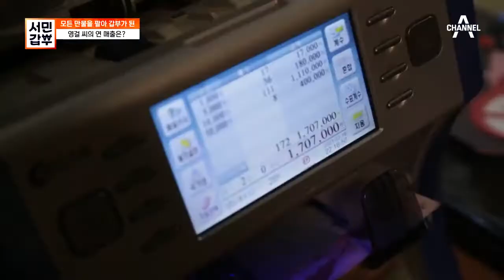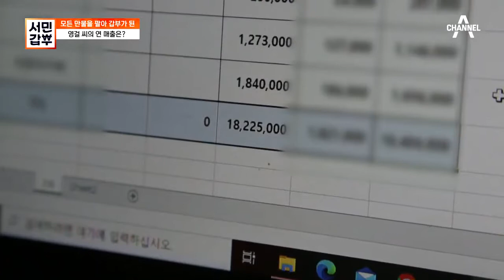＊경매사 갑부의 새로운 도전!＊ 그에게 새로운 날개가 생겼다? | 독한인생 서민갑부 325 회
인터넷 방송에 도전하는 경매사 갑부,
방송 시작 후 매출도 눈에 띄게 올랐다는데...